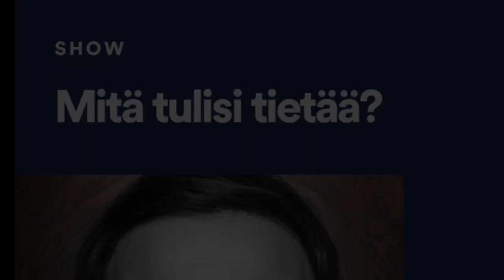Mitä tulisi tietää islamista?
Vieraana Helsingin yliopiston tutkija Teemu Pauha

FACEBOOK: Mitä tulisi tietää? Podcast